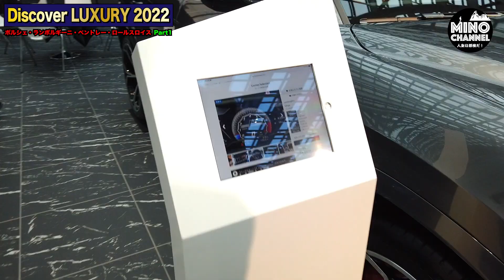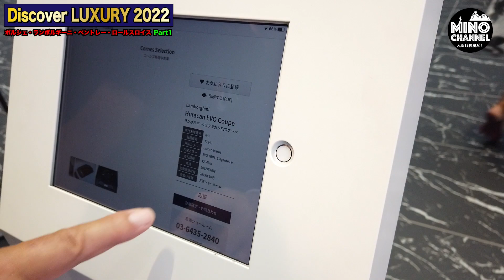【ロールス・ロイス、ランボルギーニ、ベントレー、ポルシェ コーンズ「車の祭典」Diacover LUXURY 2022 全モデル展示会潜入！Part１】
２４歳で一文無しから起業！
２０年で従業員１０００人以上にした経営者
５０歳からは会社をバイアウトして投資の道へ